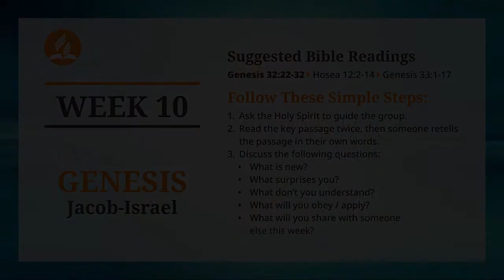Sabbath School Lesson 10 - Jacob-Israel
Sabbath School Lesson - Jacob-Israel
“And He said, ‘Your name shall no longer be called Jacob, but Israel; for you have struggled with God and with men, and have prevailed’ ” (Genesis 32:28, NKJV).